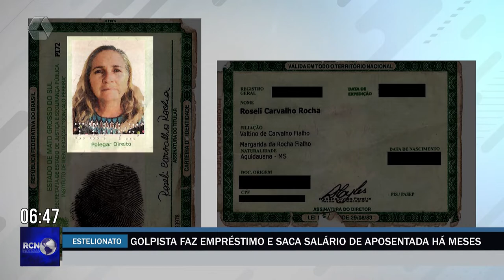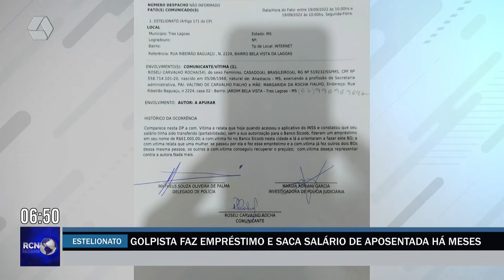Golpista faz empréstimo e saca salário de aposentada há meses